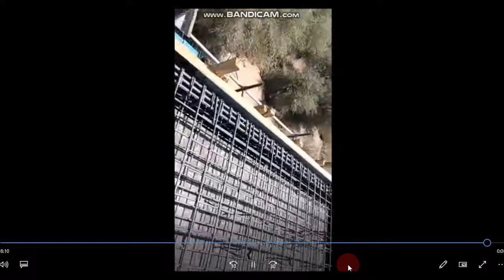التكييف المركزي - تركيب سليفات التكييف لمشروع سبلت دكت مراحل العمل في تاسيس التكييف من الموقع